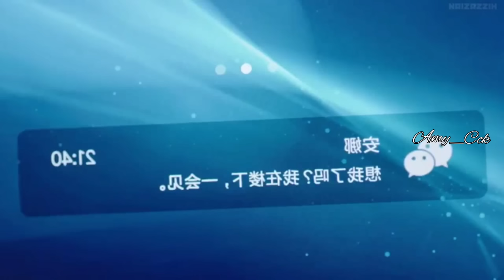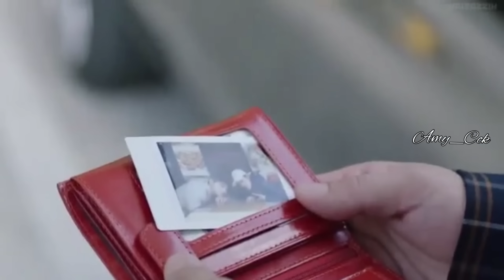You Are My Destiny - 9 | Mizo Recap